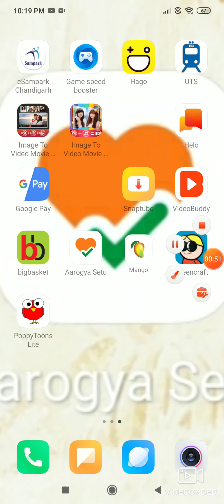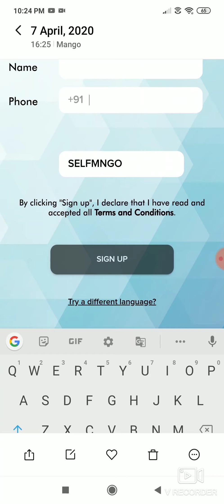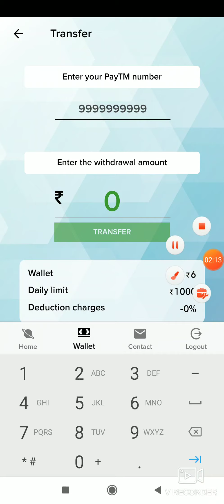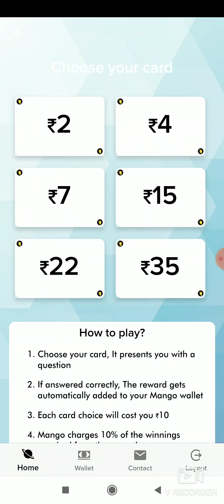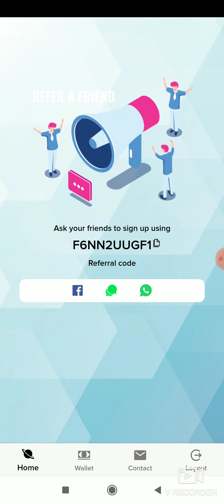New earning app part time kar sakte ho